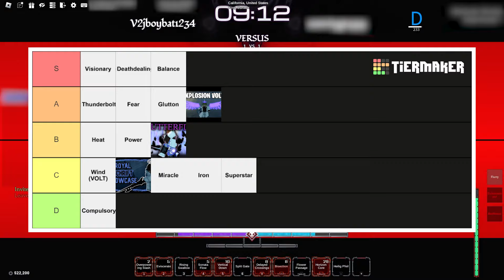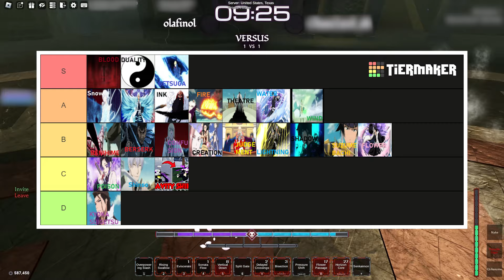What Is The Best TYPE://SOUL Race !?!